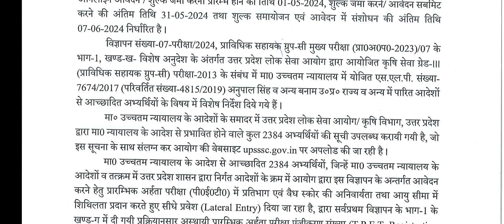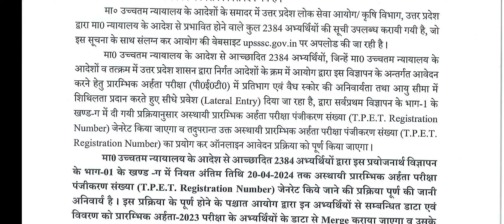UPSSSC Ag-TA 2024 ऑफिशियल नोटिस जारी 19 March 2024